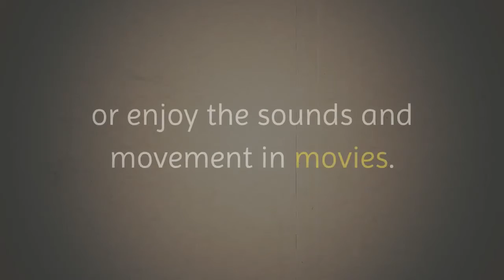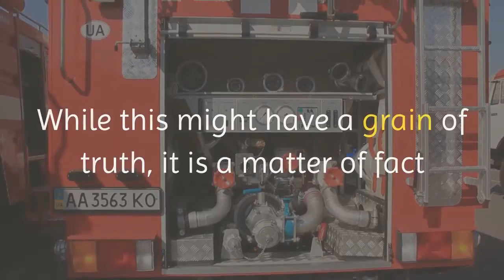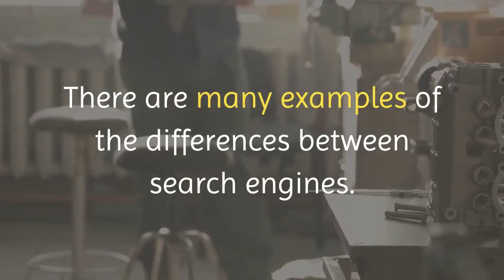what is seo and how it works how can it help my business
SEO is a technique which helps search robots to find and rank your website higher than the other sites according to the search query. Therefore, SEO allows you to get traffic from search engines.

Here we provide our dear readers with SEO free tutorial which covers all they need to know about SEO- what is it, how does it work and differences in the ranking criteria of major search engines.

1- How Search robots Work?

Unlike humans, search engines are text-driven. Although there's increasing advancements in expertise, search engines are far from smart creatures who can feel the beauty of the design or enjoy the sounds and movement in movies. In lieu, search engines crawl the Web. This brief explanation is not the most exact because search engines perform several activities in order to deliver search results; crawling, indexing, processing, calculating relevancy and retrieving.

they crawl the Web to see what is there. This task is performed by some program called a crawler or a spider or Google bot, as is the case with Google. Spiders follow links from one page to another and index everything they find on their way.

The answer to this query is not only simple, but also it is very obvious. That is because it helps you cut through the clutter. With SEO, you will enter the competition in your niche. By following the most effective strategies for optimizing your site, you can gain a bigger number of customers who will have an interest in your net site in lieu of other ones.

3- What Are The Differences Between The Major Search Engines?

Although the basic principle of operation of all search engines is the same, the minor differences between them lead to major changes in results relevancy. For different search engines, different factors are important.

There were times, when SEO specialists joked that the algorithms of Bing are intentionally made the opposite of those of Google. While this might have a grain of truth, it is a matter of fact that the major search engines like different stuff.

There are many examples of the differences between search engines. For instance, for Yahoo! and Bing, on-page keyword factors are of primary importance, while for Google links are very important.

ـــــــــــــــــــــــــــــــــــــــــــــــــــــــــــــــــــــــــــــــــــــــــــ
what is seo and how it works,
what is seo and how does it works,
what is seo and how it works pdf,
what is seo marketing and how it works,
what is seo and how it works in hindi,